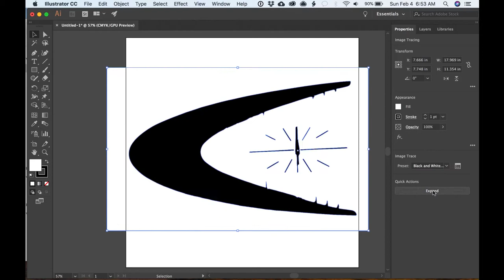Mid Century Modern Clock Build - Do It Yourself Clock Project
I am a fan of mid-century modern and while browsing some designs the other day I came across this wall clock. I really liked it's mix of mediums and the shape was kind of an homage to Star Trek. I found you could buy the clock for around $250 on eBay. At that price I decided it would be a could do-it-yourself project.

Products used:
Brass rods
Clock kit
2 part epoxy
Spray adhesive
Fast Cap Glue Bottle